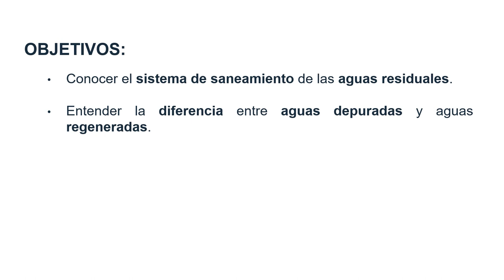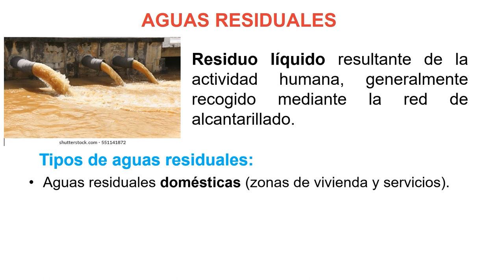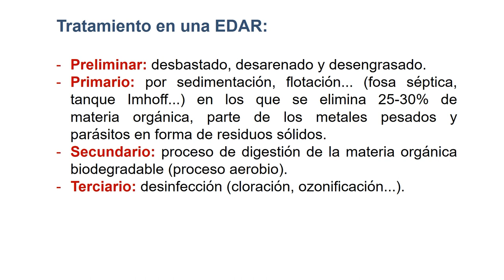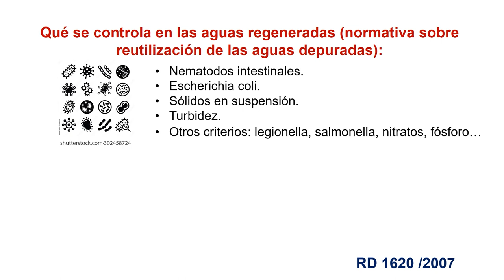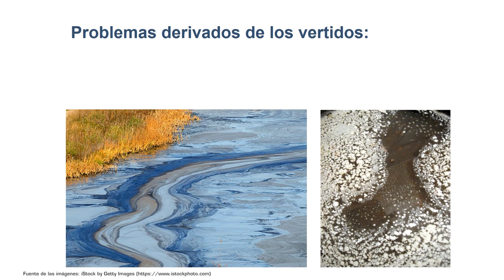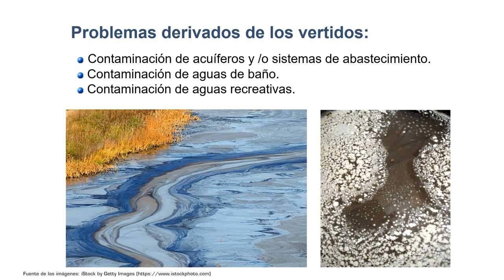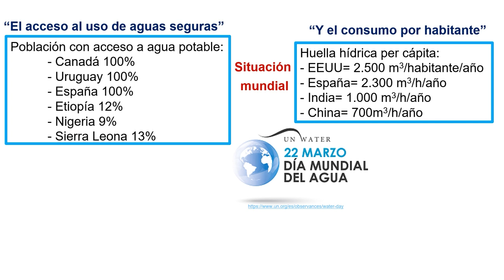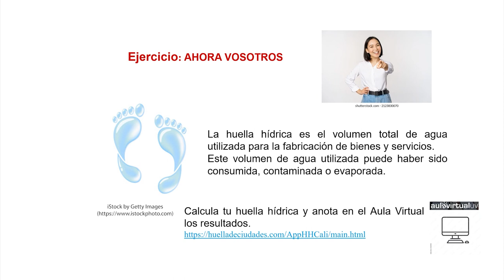Video 3_ El problema de la contaminación de las aguas y su control. Español.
Autora principal: Sonia Casanova Vivas.
Autoras secundarias: María José López Espinosa, Natalia Marín Muedra y María José Navarro Martínez.

En este vídeo se trata el tema de las aguas residuales y su sistema de saneamiento.
Los objetivos de este vídeo son:
• Conocer el sistema de saneamiento de las aguas residuales.
• Entender la diferencia entre aguas depuradas y aguas regeneradas.
• Conocer los diferentes usos de las aguas regeneradas y el control al que deben ser sometidas según la normativa específica.
• Identificar los diferentes niveles de acción en la contaminación del agua.
• Conocer el concepto de “huella hídrica” y concienciar sobre la importancia del uso responsable del agua.